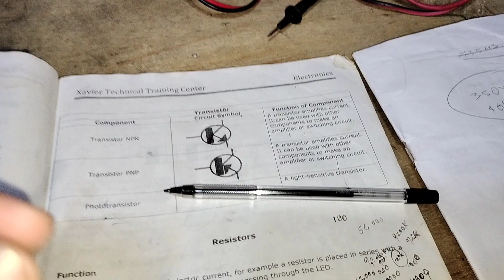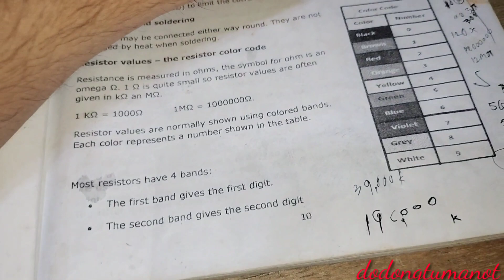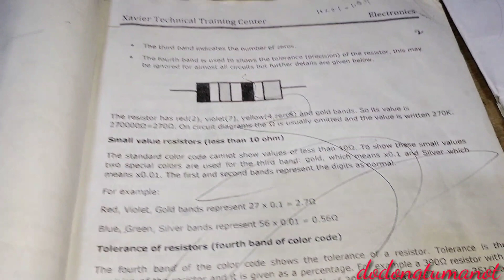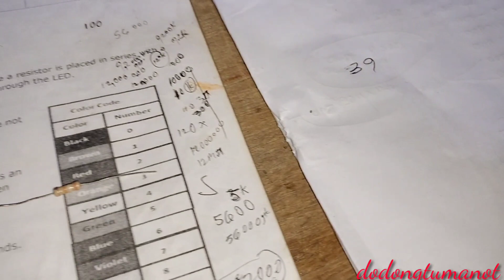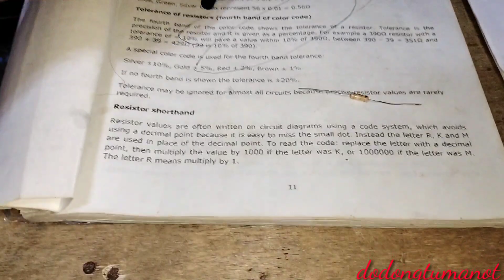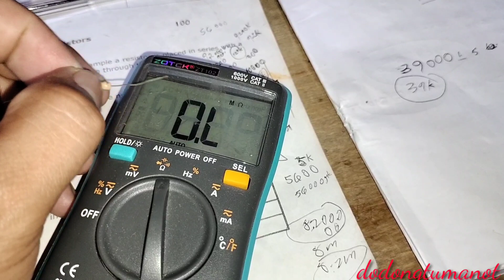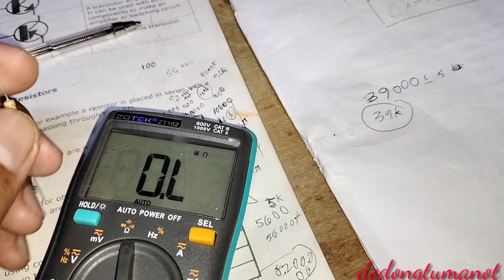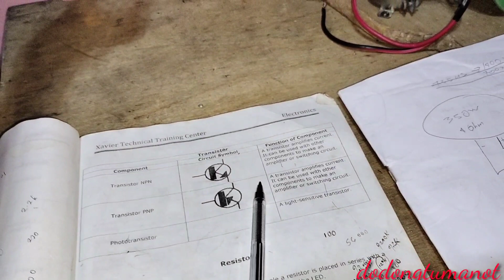FUNCTION OF RESISTOR | DODONG TUMANOT